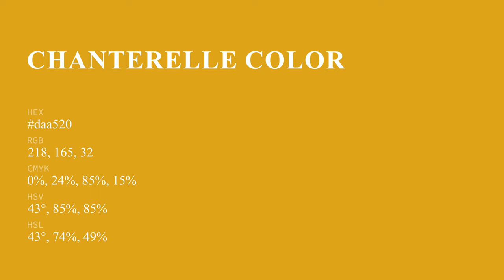Chanterelle color daa520 hex color - Yellow color - Cool color daa520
What color is Chanterelle ? daa520 hex color - Yellow color - Cool color daa520

Hex daa520 Color Code is also known as Chanterelle color.

Hex daa520 Color code in RGB color code model is created after adding 85.49% red color, 64.71% green color and 12.55% blue color.
Hex daa520 Color code in CMYK color (process color) code model is generated after subtraction of 0% cyan, 24% magenta, 85% yellow and 14% black.